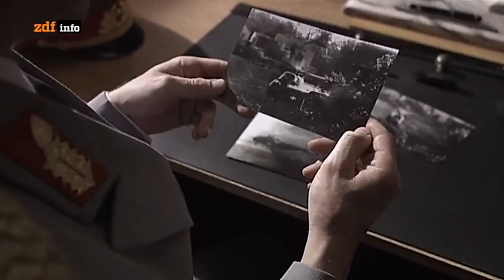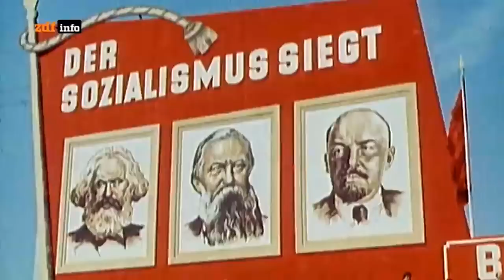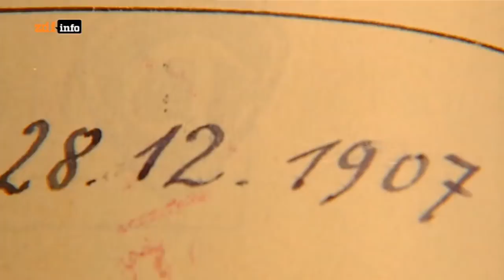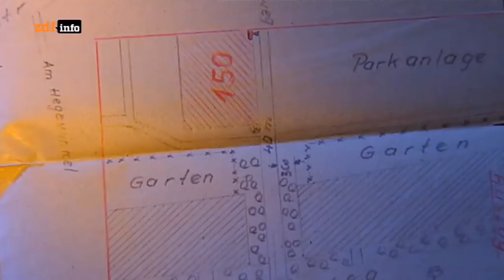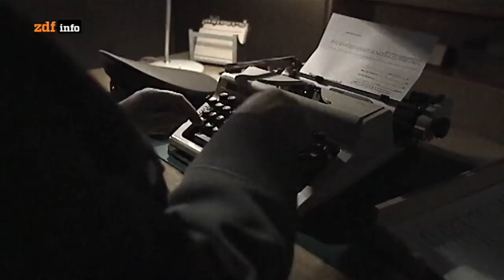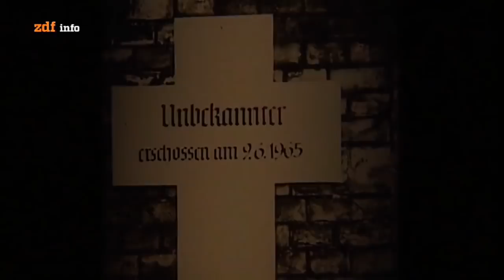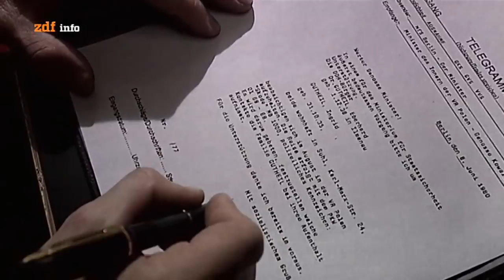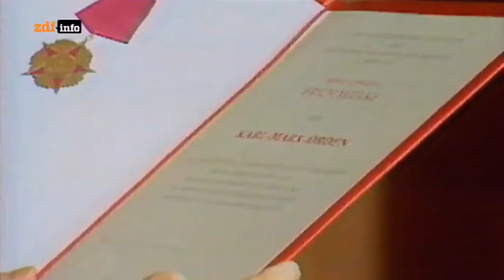DDR2 - Mielke und die Freiheit - deutsch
Erich Mielke prägte als Minister für Staatssicherheit die Geschichte des zweiten deutschen Staates. Er diente Ulbricht und Honecker, sicherte ihre Macht und konspirierte bei ihrem Sturz.

Der Stasi-Chef bestimmte, wer ein Staatsfeind war, wer bespitzelt, wer verhaftet oder sogar liquidiert werden sollte. Sein wichtigstes Ziel: die Verhinderung von Opposition und Fluchten.

„Ich liebe euch, ich liebe doch alle Menschen.“ Die Person, von der diese historische „Liebeserklärung“ stammt, war der wohl meist gefürchtete und gehasste Mann der DDR. Erich Mielke diente Ulbricht und Honecker, der Stasi-Chef und sein Ministerium bestimmten, wer ein Staatsfeind war und wer nicht, wer bespitzelt, verhaftet, verurteilt oder im Einzelfall sogar „liquidiert“ wurde. Mielkes unanfechtbare Stellung fußte auf der Maxime „Wissen ist Macht“. 91.000 offizielle und fast 200.000 inoffizielle Mitarbeiter standen unter seinem Befehl. Sein wichtigstes Ziel: die Verhinderung von Opposition und Fluchten. Sein größter Feind: der Freiheitswille der Menschen.

Erich Mielkes Karriere begann mit einem Mord, mit Schüssen auf drei Polizisten am Bülowplatz 1931. Die KPD schützte ihn, organisierte seine Flucht nach Moskau. Dafür schwor er der Partei ewige Treue. Nach dem Krieg begann er, einen stalinistischen Sicherheitsapparat im Osten Deutschlands aufzubauen. 1957 avancierte er zum Minister für Staatssicherheit. Doch gegen die immer größer werdende Fluchtwelle in den Westen konnte auch er nichts ausrichten. Die Mauer rettete das Regime. Bald wurde die Grenze so dicht, dass jeder Versuch, sie zu überwinden, lebensgefährlich war. Doch die Sehnsucht nach Freiheit war nicht auszulöschen. Der Grenzpolizist Rudi Thurow wagte im Februar 1962 zusammen mit Kameraden die Flucht über den Stacheldraht. Nur knapp entgingen sie ihren Verfolgern. Als Thurow bald darauf einen Tunnel von West nach Ost buddelte, um andere DDR-Bürger in den Westen zu bringen, versuchte Mielke, ihn „liquidieren“ zu lassen. Ellen Thiemann versuchte 1972 mit ihrer Familie zu flüchten. Doch sie wurde gefasst und verbrachte Jahre im Zuchthaus. Der eigene Ehemann wurde zum Verräter. Der Familie Gutheil dagegen gelang 1980 eine spektakuläre Flucht über die Ostsee.